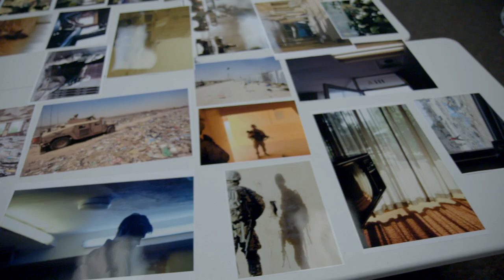Thank You for Your Service - An Inside Look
In theatres: October 27, 2017